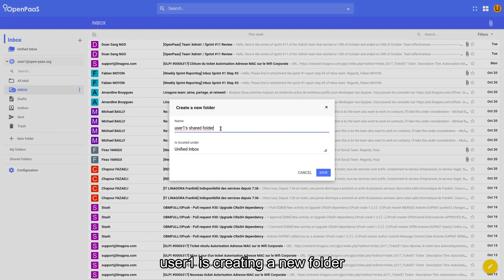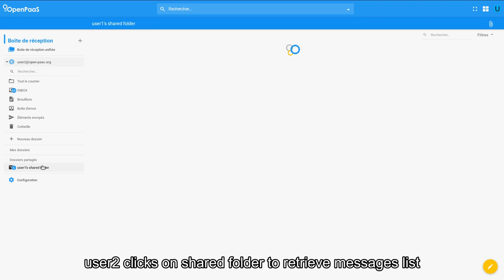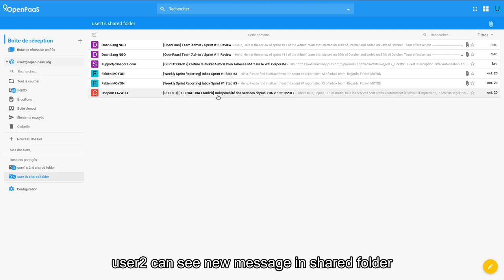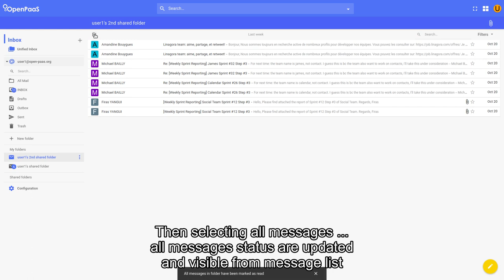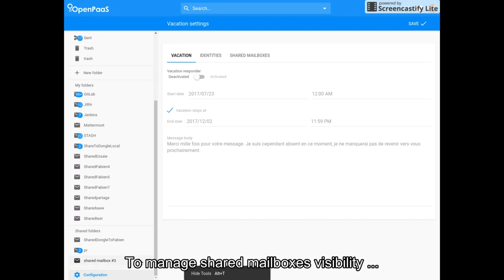Unified Inbox sprint demo #1 + James sprint demo #32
Goals :
- As a user  I want to empty trash and mark all as read
- As a user  I want to share a mailbox

Shared mailboxes features :
- share a non-system folder with other accounts in the same domain
- see shared folders in the sidebar
- manage shared folders visibility in the sidebar (eventually other places)